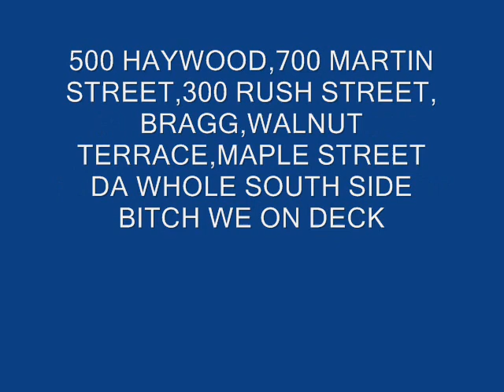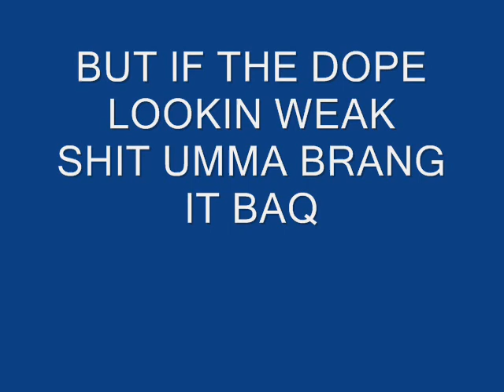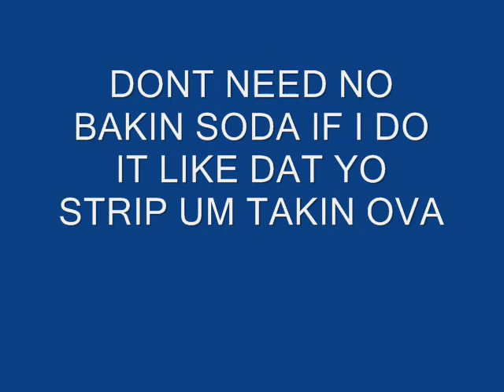PACMAN ON DECK.YNT